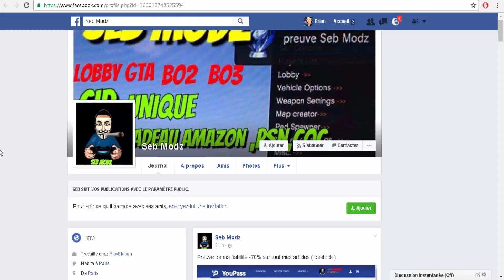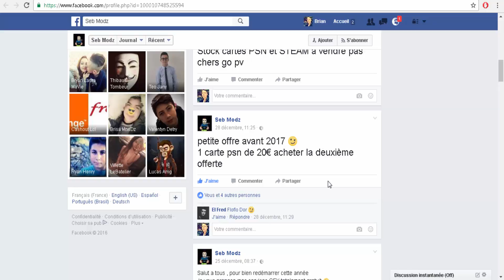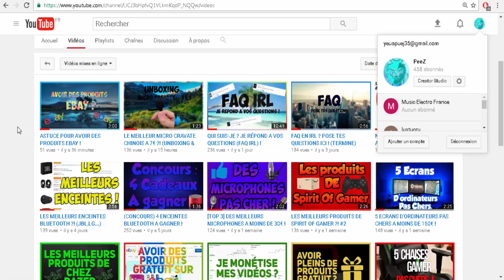IL FAIT DES LOBBY SUR GTA , BO2 , BO3 ET IL EST GFX !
Salut les amis nouvelle vidéo car vous avez été nombreux à me dire qui est mon gfx etc... et bien le voici !

-50% Avec le code: PEEZDESIGN010